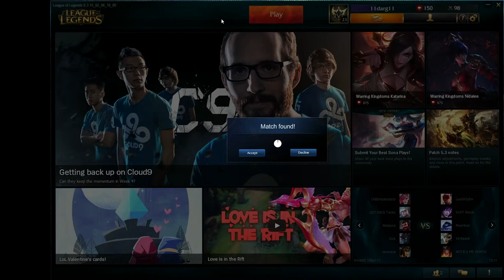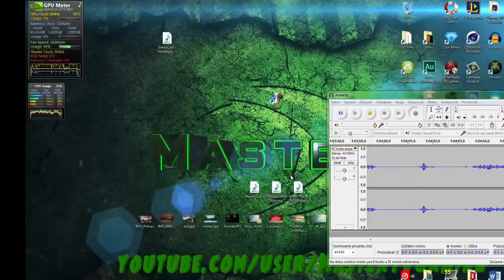League of Legends | Cz/Sk Let´s play | Nemesis blind pick | Soraka a Rammus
Budeme radi za každý like a samozrejme nezabúdajte video a náš kanál zdielať! Určite sa tiež pozrite na našu Facebook stránku!

darg

                                     --- čítajte ďalej ---

!!POZOR!! Sledujte celé video - počas videa Vám dávame dôležité informácie o kanály.

Nasnímané programom: RECentral (hw: LGP)
Editované v: Sony Vegas Pro 12
Hra vo videu: League of Legends

Music licensed:
YouTube audio Gallery